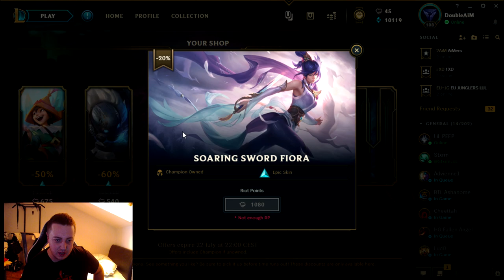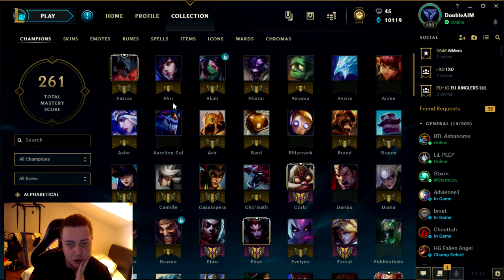OTVARANJE 20 LEGENDARY JAJA! - Dobio sam brutalne skinove za TFT!